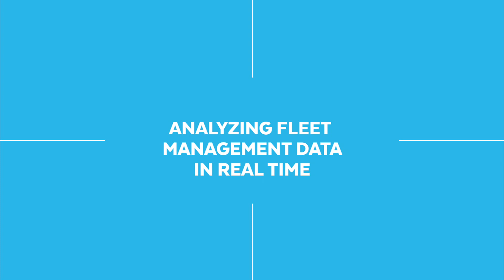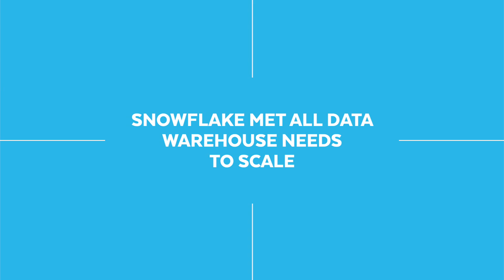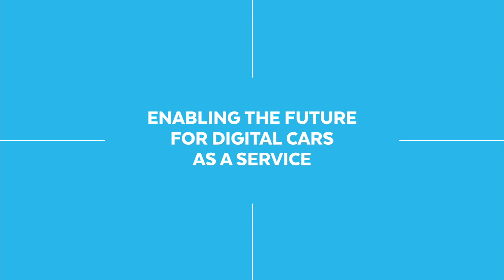Predicting What Car Services Are Needed with Snowflake | Snowflake Inc.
Leaseplan, a fleet management company, uses data for a machine learning algorithm to predict when services are needed for vehicles ahead of when they break down.

With an on premise solution, Leaseplan could not analyze this data fast enough in real-time. Now, with Snowflake they have seen a 3X performance increase and can provide their data as a service to their customers and business, while staying ahead of their competitors.